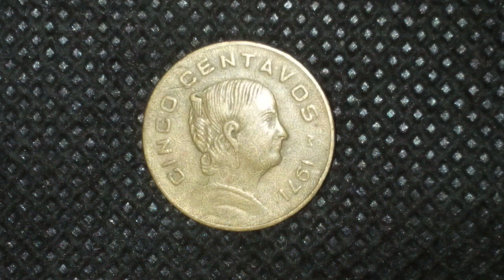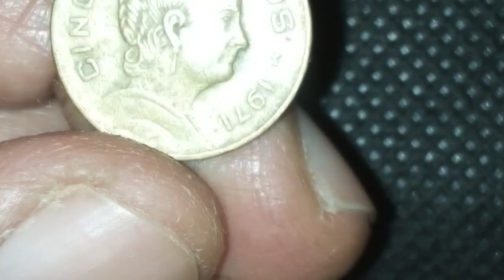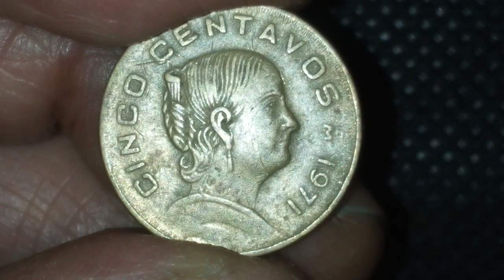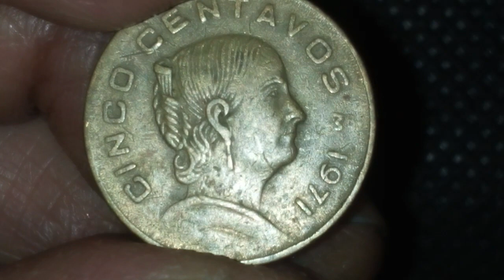Increíble Moneda 5 Centavos/Josefa 1971/Cuanto Cuesta/🇲🇽🇲🇽🇲🇽🇲🇽